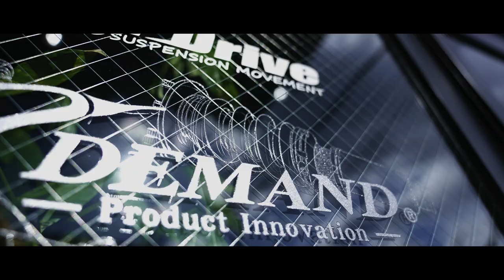BACHIPIN AWARD Instagram Vol.1 LC500 × Toru Naito (4K)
（第１回 バチピンコンテスト Instagram 部門優勝
LEXUS LC500  × Toru Naito
Owner's instagram: @delta.7000

delta.7000【バチピンとは？】

T-DEMAND完全主導で開催されるSNS上で開催されるフォトコンテストです🥰

写真の上手さを競うものではなく、バチッとピントが合っててカッコイイ写真❗

ってのが審査ポイントw

現時点では期間中のいいねの獲得数で審査されています。

参加資格はT-DEMANDの部品をどれかひとつでも付けていたり、持っていたりすればOK❗
※ナットでもジャンパーでもステッカーでもOK😊

現在InstagramとTwitterが対象SNSです。

バチッとピントが合ってるカッコイイ写真に
バチピン tdemand のふたつのタグを付ければOK❗

それぞれのSNS上のアワード車両にはなんと、T-DEMANDからの特賞が待っています❗

T-DEMANDプロカメラチーム(TEAM ALPHA)による4K動画(PV)撮影＋車両の置撮りというとんでもない特典が授与されます🥰
※丸一日企業の撮影プロチームがあなたに張り付いて撮影をしてくれるという過去聞いた事の無いレベルの特賞です。

第2回バチピン大会も近日中に開催されると思いますので是非皆さん奮ってご参加ください🙇‍♂️

【 JAPAN 】
T-DEMAND Co.,Ltd.:10-40-3.Yoriyasu Harue-cho Sakai-city Fukui 919-0442 Japan

TEAM ALPHA
shoot/edit：makersKENT  Yuuki-Films  / Yuuki-Films
SONY α7Ⅲ α7sⅢ / DJI RONIN / MAVIC 2